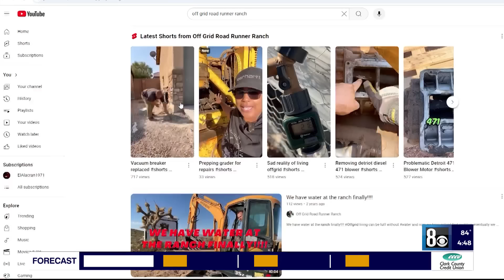Las Vegas couple sells home to live off-grid in Arizona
A Las Vegas couple sells their home and moves to build an off-grid lifestyle outside of the valley. Down a five-mile-long road off Highway 93, in a remote part of Whitehills Arizona, one will find Richard Macmahon and his wife, Karimah. The couple is in the middle of building their off-grid existence.